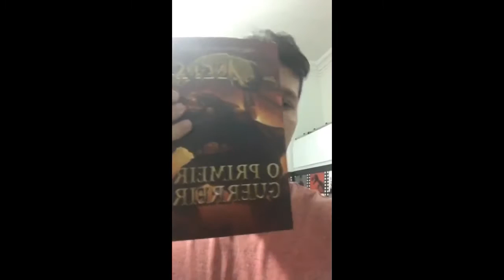Otavio Ugá visita Felipe Neto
Família Neto - Otavio Ugá visita Felipe Neto